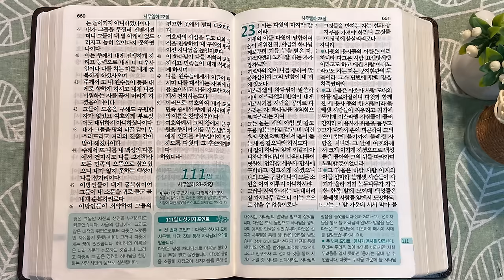10회독 11일 | 사무엘하 1~22장, 시편 51, 3편(통독성경 101~110일) | 성경을 열면 기적이 열립니다. | 통박사 조병호의 역사순 성경통독